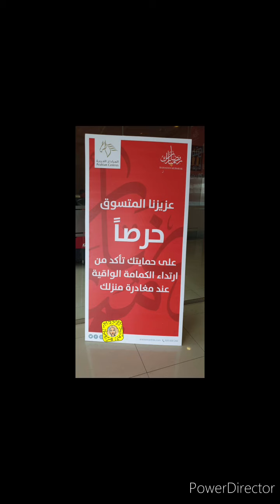مولات الرياض/تالا مول الرياض/Tala Mall/رمضان٢٠٢٠/